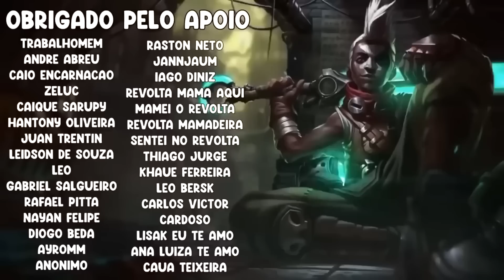MELHOR SKIN DO MILIO, JUKES MAIN FIZZ, OLD YETZ - RENECRODILO LEAGUE OF LEGENDS